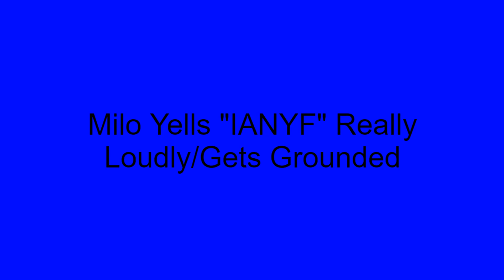(Please Don't Age Restrict Me) Milo Yells "IANYF"/Gets Grounded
Just Imagine Milo Jagger yelling what Tom said to Tord during the former's breakdown?

Audio is courtsey of the late Edd Gould.

Also this take place in 27th of June 2017. and Comment "I AM NOT YOUR FRIEND" with a timestamp below~! XD